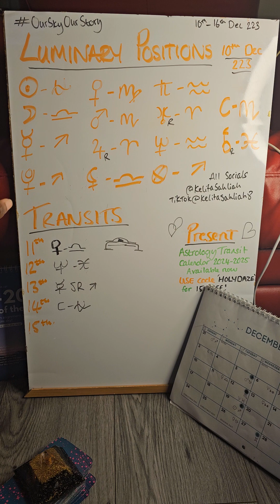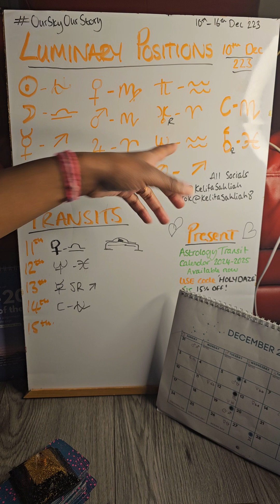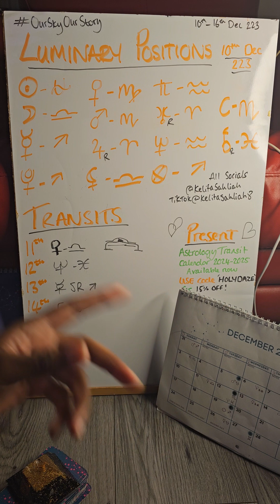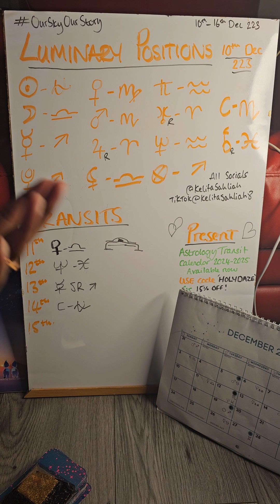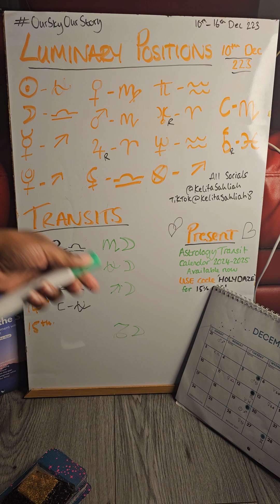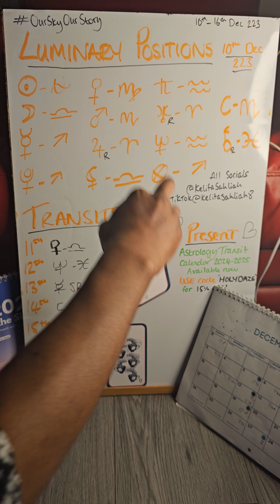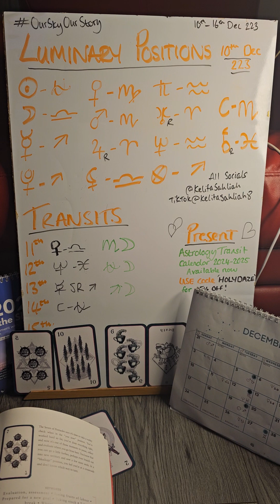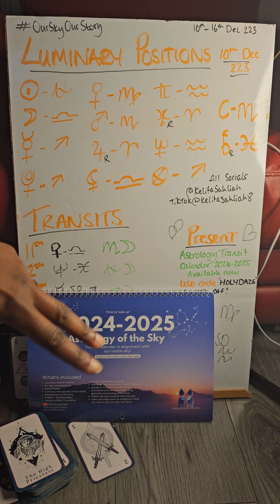🪐 Energy update ✨️ CREATING BALANCE - Astrology of the Sky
Energy update ✨️ SUN ENTERS OPHIUCHUS - GET READY TO PLAY | ASTROLOGY OF THE SKY

- Venus enters libra
- New moon in scorpio and Ophiuchus
- Neptune enters Pisces
- Child enters Ophiuchus
 Your Transformation begins now. Your dreams are coming in fast - Focus on what you truly want.
-If life gets active, don't be shocked.

The luminaries and energies of this week seem to be getting ready to energitically transform you. Its now Ophiuchus season

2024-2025 Astrology Transit Calendar  Digital copies available NOW! Link on Channel banner also!

Single? cba with dating apps? Try the Pear Ring

i have been learning and growing so much in my on and off hiatus from youtube lol, astrology of the sky  is one of them.  Taking note of the current location of the light luminaries above our head. Yes, it is different from mainstream astrology. No, mainstream astrology does not follow the sun and moon that our two eyes see, yet alone the rest of them.

We will be looking at the week ahead, from the 1st day to the 7th, Sunday to Saturday  every week. The positioning of the planets are beginng to look extra juicy! We will go over how this could be affecting you energitically throughout the weeks to come!

The lives will stay up, so if you are unable to catch it live, you can always watch the replay!

STOP!! and TREAT YOURSELF !!! - Skin care, hair care, body care, your sorted!

All personal socials @ Kelitasahliah
NEW TIKTOK - @ Kelitasahliah8 ... no access to other one any more lol

TIME STAMPS
00:00 - Welcome -
- Order of Video
- Transits
- Moon Transits
- Tarot Clarity
- The Present